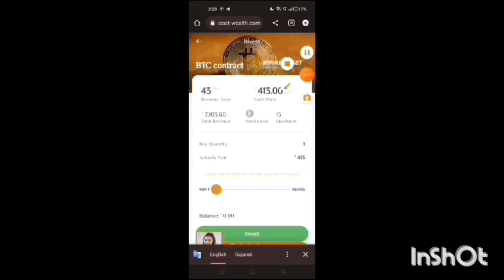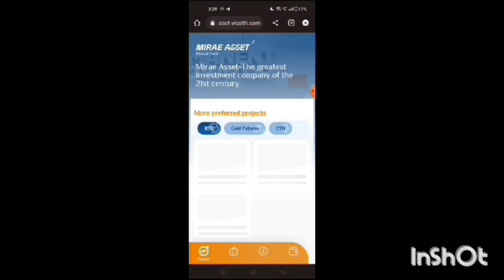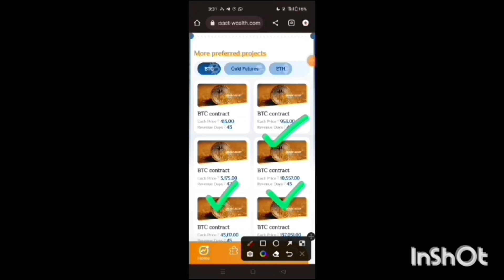Encryption Earning App | Encryption Space Mining New Earning App | Encryption App Real Or Fake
Encryption Space Mining
Encryption Space Mining Earning App
Encryption Earning App
Encryption Mining App
Encryption New Earning App
Encryption Space Mining App
Encryption App Real Or Fake
Encryption App Withdraw Proof
Encryption App Payment Proof
Encryption App Fake Or Real
Encryption App New App
Encryption Earning Application
Encryption Mining Tamil
Encryption Mining Telgu
Encryption Mining Malayalam
Encryption App Recharge Kaise Karen
Encryption App Download Link
Encryption App Register Link
Encryption App KB TK Chalega
Encryption Space Mining Inevst App
Encryption Mining Earning App
Encryption Space Mining  New Earning App

2023 Best Self Earning App